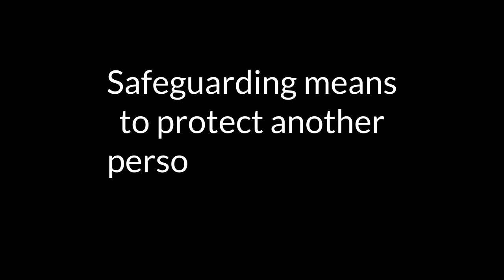Safeguarding Fire Standard | Fire Standards Board | English subtitles